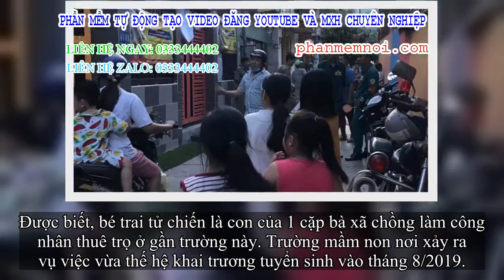✅ Bé trai 15 tháng tuổi tím tái bất kém ở trường mầm non Đô Mi Son rồi tử chiến